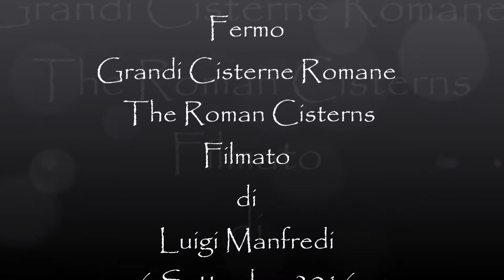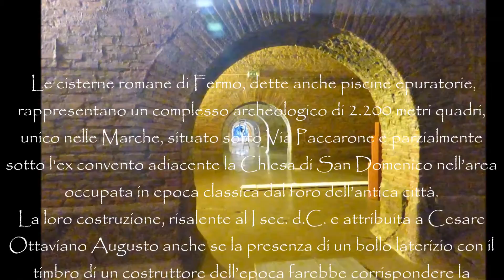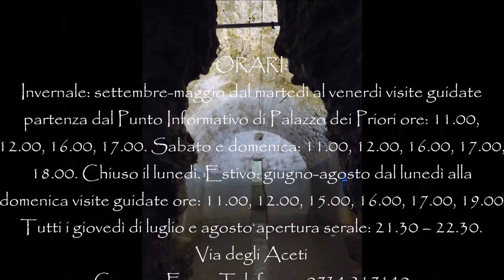Fermo, Grandi Cisterne Romane (manortiz)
Le cisterne romane di Fermo, dette anche piscine epuratorie, rappresentano un complesso archeologico di 2.200 metri quadri, unico nelle Marche, situato sotto Via Paccarone e parzialmente sotto l'ex convento adiacente la Chiesa di San Domenico nell’area occupata in epoca classica dal foro dell’antica città.
La loro costruzione, risalente al I sec. d.C. e attribuita a Cesare Ottaviano Augusto anche se la presenza di un bollo laterizio con il timbro di un costruttore dell’epoca farebbe corrispondere la datazione al 40 d.C., portò alla realizzazione di un’eccezionale opera d’arte idraulica finalizzata all’approvvigionamento idrico della città e degli equipaggiamenti navali. Questo grande serbatoio d’acqua potabile si articola in trenta sale voltate, di cui tre in funzione fino a pochi anni fa, realizzate con tecnica in opus caementicium e rivestimento impermeabile in opus signium. Sono ancora presenti i pozzetti di areazione, le tubature in piombo e i canali per la depurazione.
ORARI:
Invernale: settembre-maggio dal martedì al venerdì visite guidate partenza dal Punto Informativo di Palazzo dei Priori ore: 11.00, 12.00, 16.00, 17.00. Sabato e domenica: 11.00, 12.00, 16.00, 17.00, 18.00. Chiuso il lunedì. Estivo: giugno-agosto dal lunedì alla domenica visite guidate ore: 11.00, 12.00, 15.00, 16.00, 17.00, 19.00 Tutti i giovedì di luglio e agosto apertura serale: 21.30 – 22.30.
Via degli Aceti
  Fermo, Le Grandi Cisterne Romane - the Large Roman Cisterns
 Via degli Aceti is in an area of ​​extraordinary beauty, in which there are solemn palaces. Walking along this street, you come across the late-medieval entrance to the large Roman cisterns that are considered a true patrimony of the Augustan age, as well as the ingenious idea of ​​Vitruvius. Almost certainly it was decided to realize what are commonly called purgatory or limestone pools to meet an otherwise non-fulfilling water requirement. The underground system for receiving and inundating rainwater, similar to the water system of Chieti city, allowed it to be redistributed efficiently to different areas of the city. For storage and subsequent supply, three tanks were built on the Girfalco, in the current square Temistocle Calzecchi Onesti and in Via degli Aceti, which obviously were at different heights. The first one cannot currently be visited because it is completely underground, but the excavations of 1927 delineated four non-communicating brick areas, barrel-vaulted and very similar to the large cisterns. The second is known with the name of small cisterns, as its flow is smaller than that of the tank located in Via degli Aceti, which however from a strictly structural point of view does not present significant differences with respect to the smallest. The large cisterns extend along a rather vast area that encloses via Paccarone, via di Vicolo Chiuso, via degli Aceti, largo Maranesi and has a maximum capacity of about 15,000 cubic meters. The interior consists of thirty rooms divided into three rows, each of which has a wall covered with opus signinum or cocciopesto which, as Vitruvio writes, was used mainly in the manufacture of tanks, aqueducts, thermal pools because they are suitable for waterproofing the mortar of lime. The visit to the cisterns is incredibly exciting, as they are in a perfect state of conservation and are able to vividly make the magnificence of a project so efficient that some rooms have been used until the eighties of the twentieth century. It is very suggestive to meet coarse writing such as "Calma, Uscita", dating back to the Second World War, when the rooms were used as a shelter against the bombings